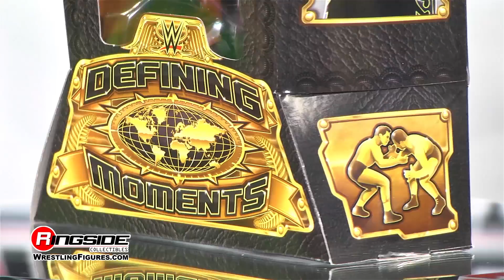"Undisputed Champion" Chris Jericho - WWE Defining Moments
Ringside Collectibles WWE Figure Insider takes a look at "Undisputed Champion" Chris Jericho - WWE Defining Moments Toy Wrestling Action Figure from Mattel!